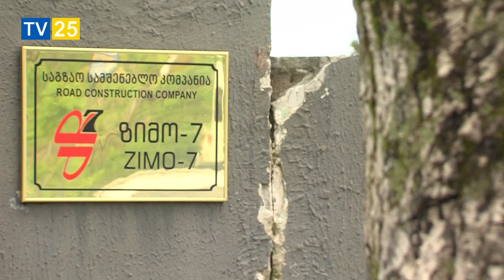კომპანია „ზიმო7“-ის თანამშრომლები კუთვნილი ხელფასის ანაზღაურებას ითხოვენ